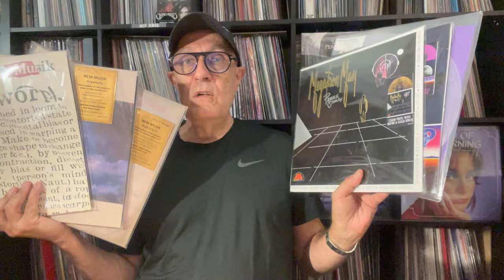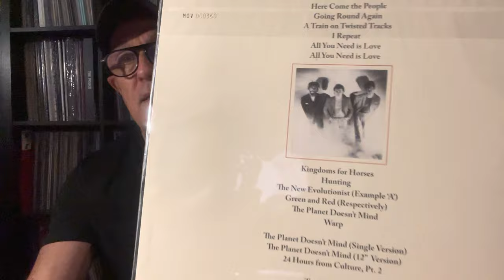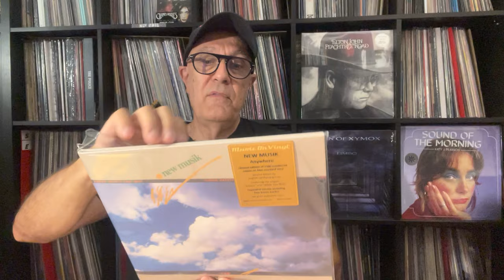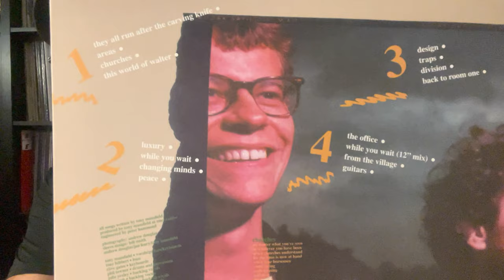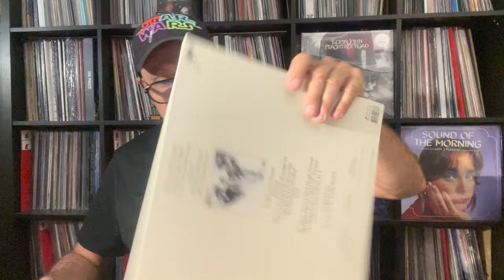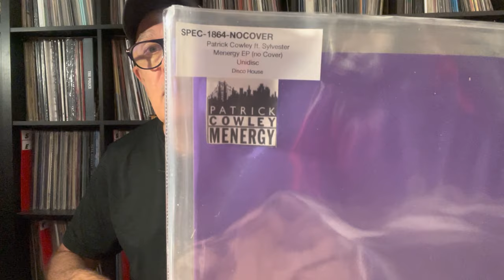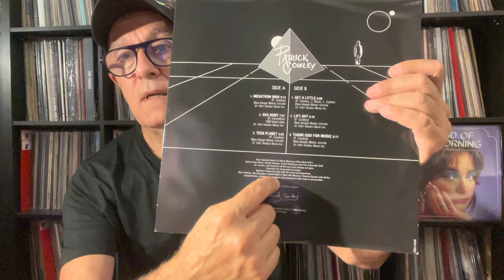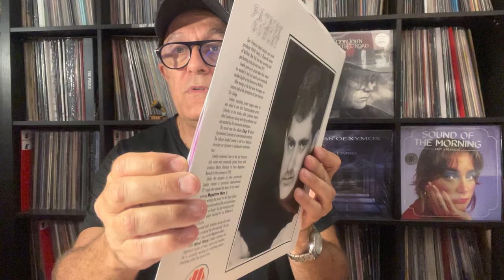Trilogies de Patrick Cowley + Sylvester & de Tony Mansfield + New Musik 2022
Patrick Cowley & Sylvester de San Francisco - Tony Mansfield & New Musik UK, années 80 :
Pour les 40 ans de ces deux groupes électro, voici les rééditions de leurs trois albums respectifs.